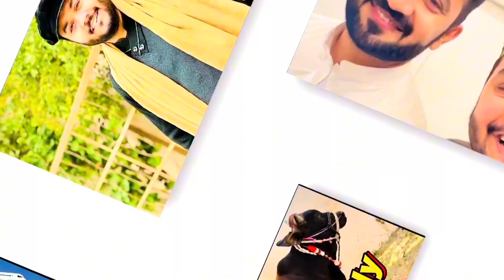Muskan’s 2nd Birthday Vlog 🥰 || Vlogs || ​⁠@faizanhashmiworld